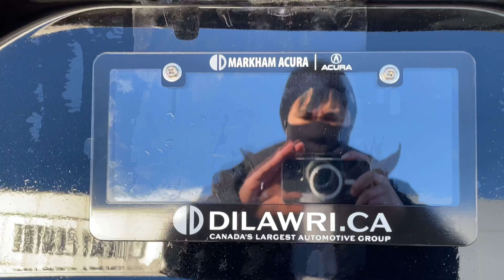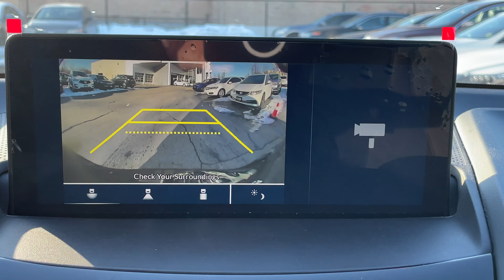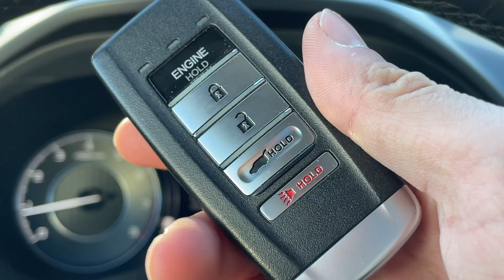2019 Acura RDX SH-AWD TD4315A